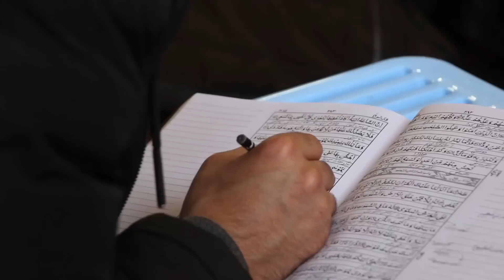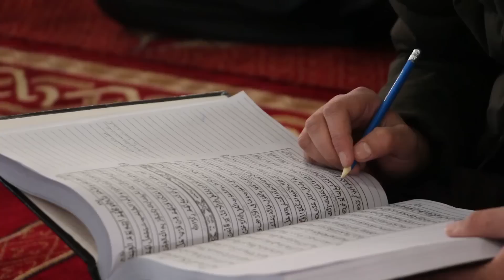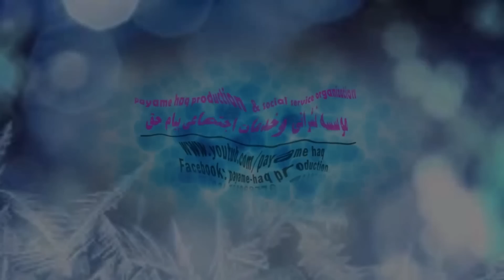آیت 1 الی 24 سوره یوسف